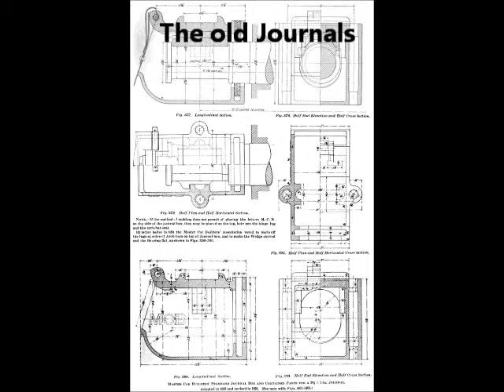Santa Fe Pictures